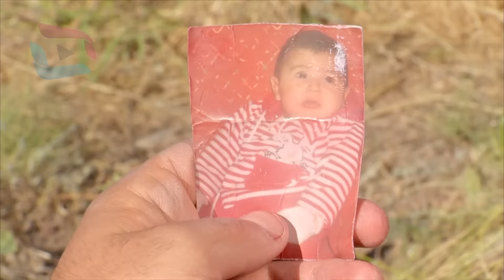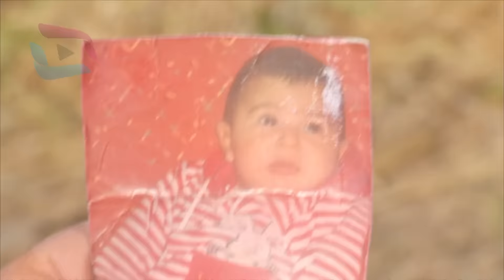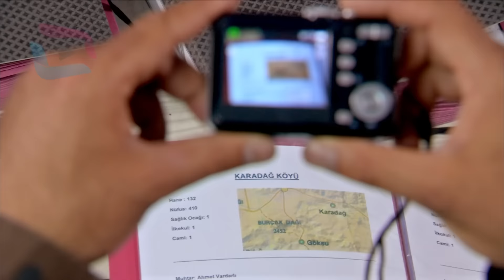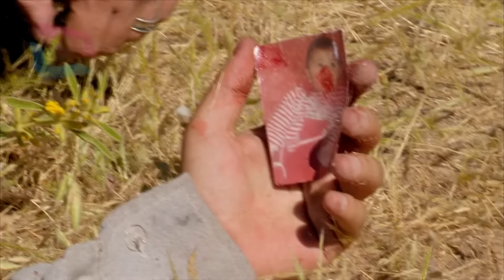Şefkat Tepe - 74.Bölüm HD